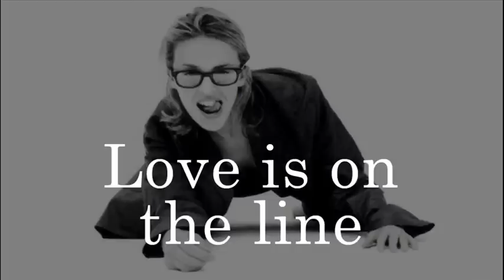Kylie Minogue - Love Is On The Line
Demo track from the KM94 era.